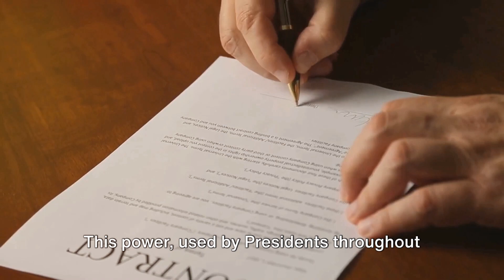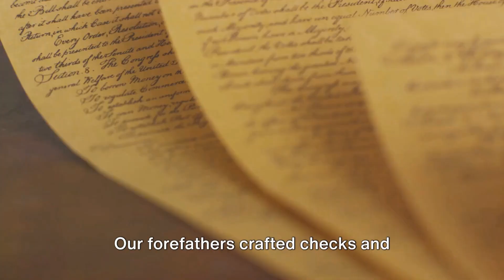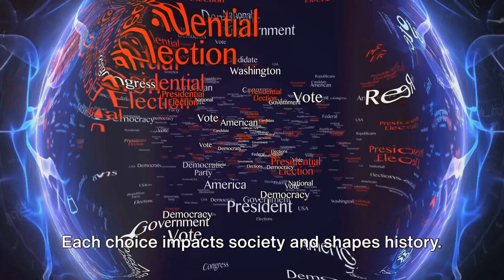President vs. Congress: The Battle Over Bills and Presidential Action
Unravel the high-stakes drama of Presidential Action, the pivotal moment where a bill's fate hangs in the balance. Will the President wield the power to transform a proposal into law with a single signature? Or will a resounding veto send shockwaves through Congress, potentially sparking a fierce battle for legislative power?  Could the strategic timing of a pocket veto quietly reshape the political landscape?

Join us as we explore the history behind presidential actions, examining landmark signings and dramatic vetoes that have defined the course of American society. Understand the delicate dance of checks and balances between the executive and legislative branches, and witness the potential for Congress to stage a thrilling veto override.  If you've ever wondered about the complexities of the US government and how the laws we live by are forged, this is the episode for you!